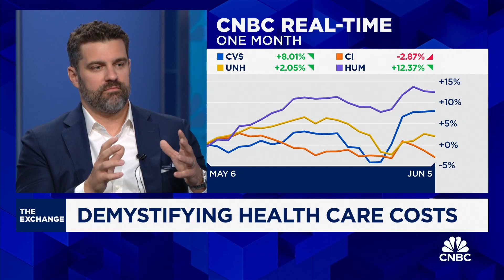Anomaly CEO on how AI will transform healthcare payments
Mike Desjadon, CEO of Anomaly, joins CNBC's 'The Exchange' to discuss AI in healthcare, how Anomaly impacts the patient experience, and more.